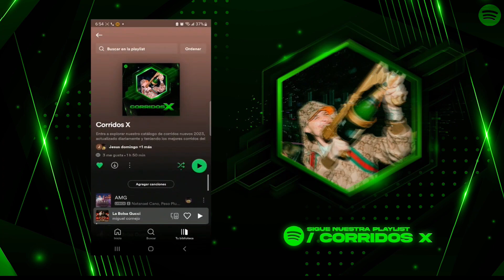Nací Para Amarte - Junior H